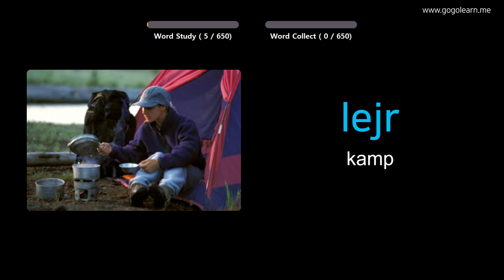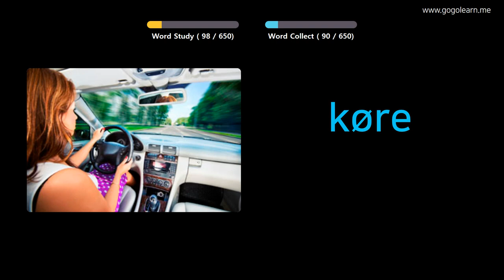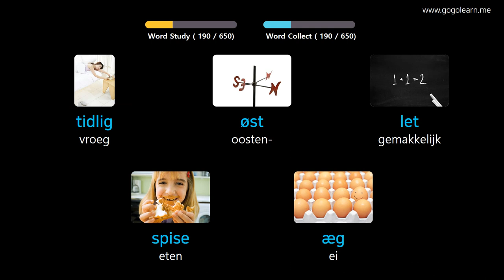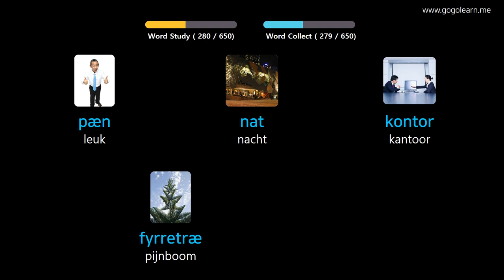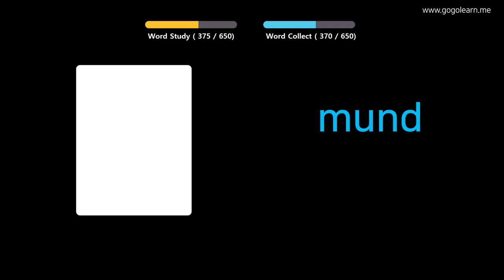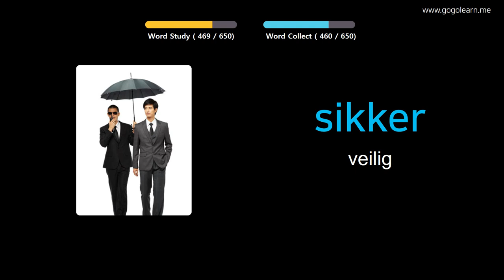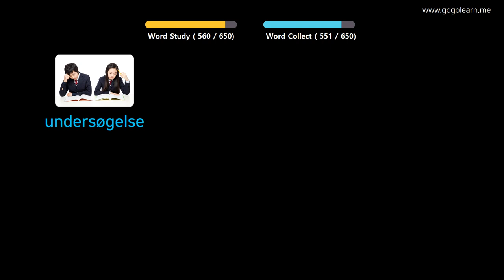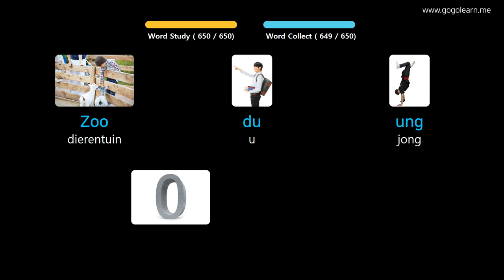Deens Leren Door Middel Van Foto's |Deens woordenschat Kinderen | Golearn